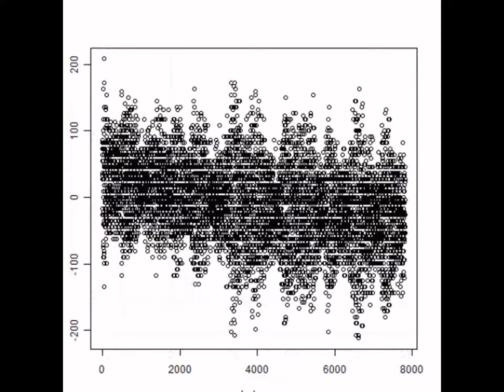超音波洗浄‹音圧測定解析技術›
１）超音波洗浄において「超音波」を有効に（制御）利用する技術
２）「洗浄システム」を検討・提案するためのシステム技術
３）音響特性を考慮した装置設計技術
４）キャビテーションと加速度の効果を制御する、液循環技術
５）弾性波動を利用した新しい洗浄（冶工具による）方法の技術
６）音響流と汚れの流れを調整する技術
７）水槽と振動子の表面改質技術
８）装置・洗浄物・治工具の設置技術